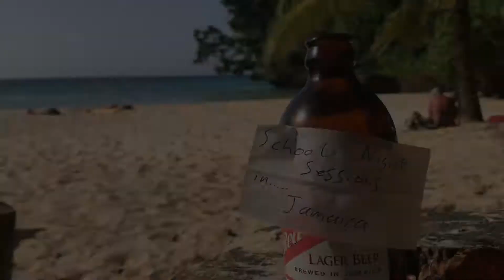Olivia Wilmot - Surviving - School Night Sessions in Jamaica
Olivia Wilmot of Earth and the Fullness performing 'Surviving' for School Night Sessions in Jamaica.